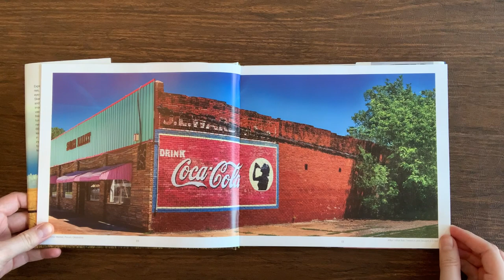Back Roads of the Great Plains Flip-Through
Experience the hidden byways of America's prairies, steppes, and grasslands through the unerring eye of landscape photographer and educator David Skernick. Covering Kansas, Oklahoma, Nebraska, and the Dakotas, these unforgettable panoramic images place the viewer directly into our country's vast interior, containing wild bison, longhorn cattle, freight trains, abandoned homesteads, and agricultural patterns with startling geometries. The journey also passes through parts of the iconic Route 66 that most travelers never see. Skernick, who leads photography workshops nationwide, lets us in on his camera strategies, with an appendix listing exposure, equipment, and panorama statistics for each image—enough to satisfy even the most technology-minded photographer.